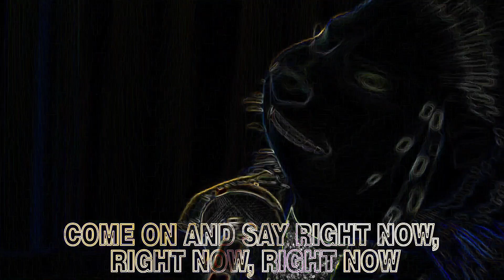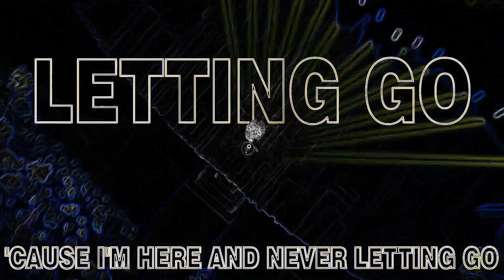Sing | Set It All Free Song (Vocoded)